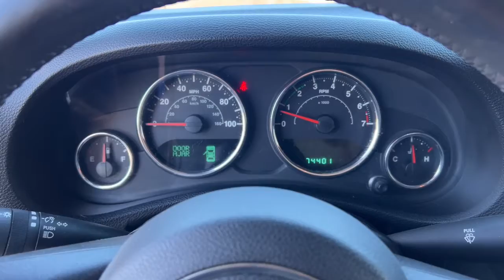2012 Jeep Wrangler Jacksonville, Orange Park, Gainesville, Ocala, Kingsland GA CL244976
Black Clearcoat Used 2012 Jeep Wrangler Sport available in Kingsland, Georgia at Murray Ford of Kingsland. Servicing the Jacksonville, Orange Park, Gainesville, Ocala, Lake City, FL area.

Clean CARFAX. Odometer is 22276 miles below market average!brbrbrAwards:br  * 2012 KBB.com Total Cost of Ownership Awards   * 2012 KBB.com Best Resale Value Awards